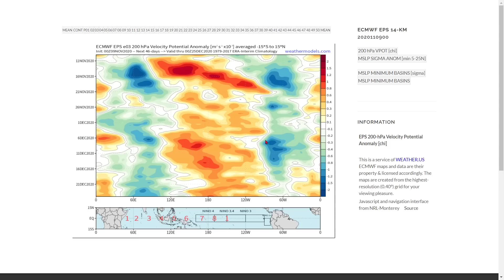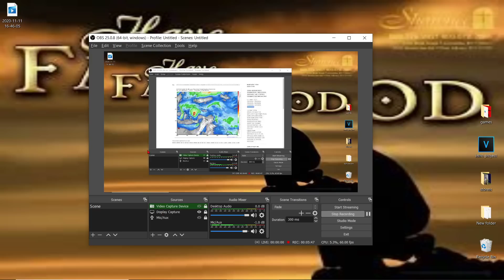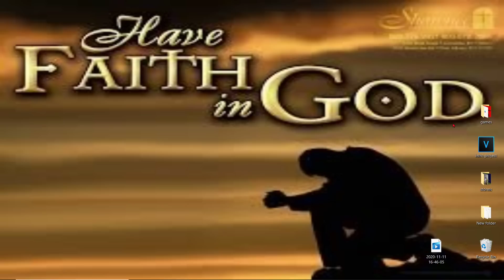Invest 98L Track - Potential Major hurricane Iota Threatens Nicaragua & Honduras - WeatherMan Plus